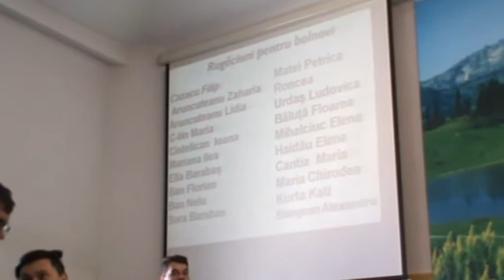Slujba din 26 aprilie 2015 a.m. Bis.Maranata Vulcan